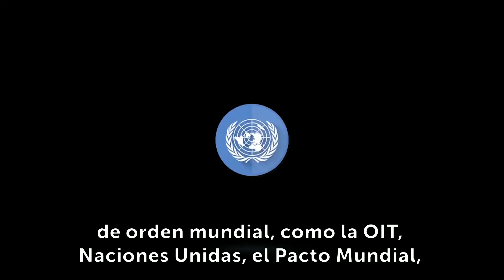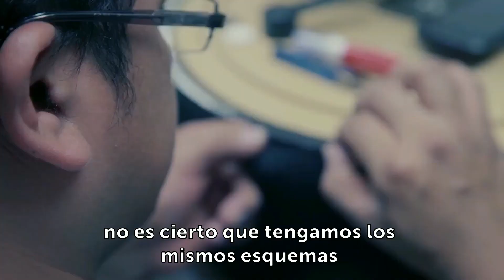¿Por qué debería formalizar mi negocio?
En otro capítulo de CreciendoconConfiep José Luis Altamiza, Gerente de Regiones y Pymes en Confiep, nos explica los beneficios de formarlizar tu empresa.